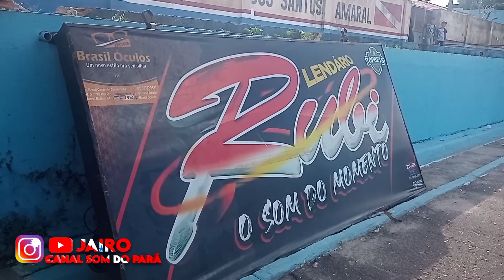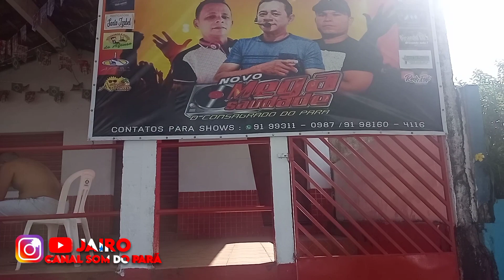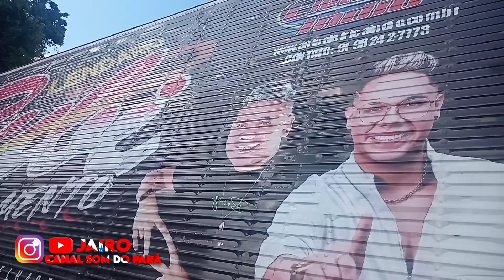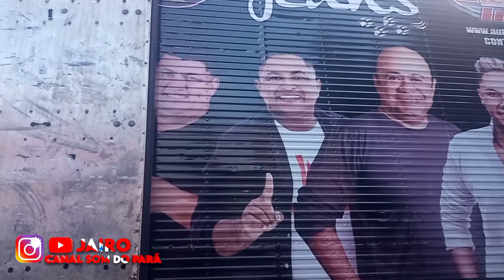Os bastidores do lendário Rubi 👉♦️👈 sede dó ABC Apeú